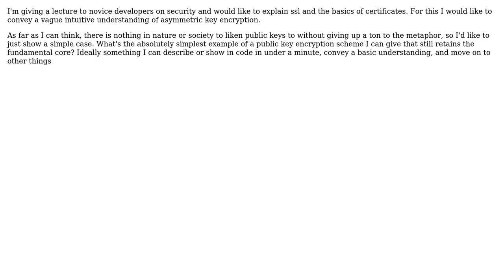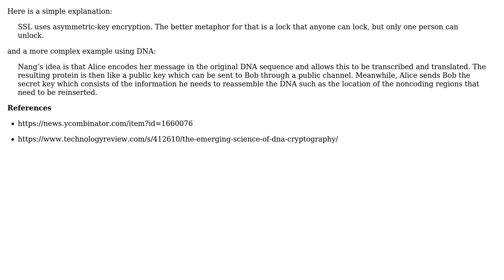Software Engineering: Simplistic non-secure example of public key encryption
With thanks & praise to God, and with thanks to the many people who have made this project possible! | Content (except music & images) licensed under CC BY-SA | Music | Images & others | With thanks to user Paul Sweatte user George Mauer and the Stack Exchange Network Trademarks are property of their respective owners. You are responsible for your own actions.